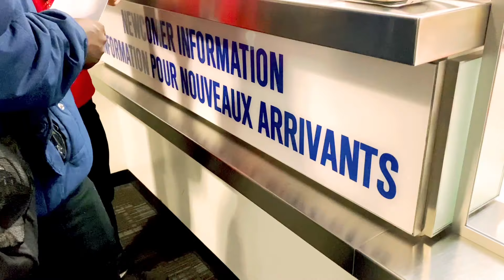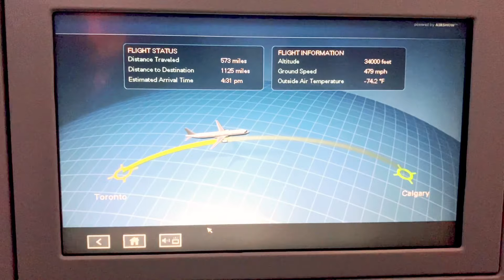LAGOS NIGERIA 🇳🇬 TO ALBERTA CANADA 🇨🇦 | TRAVEL DAY VLOG | RELOCATION VLOG PART 3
Hello my people, my husband and i left Nigeria to begin a new life in another Canada and we are excited to bring you on this new journey.